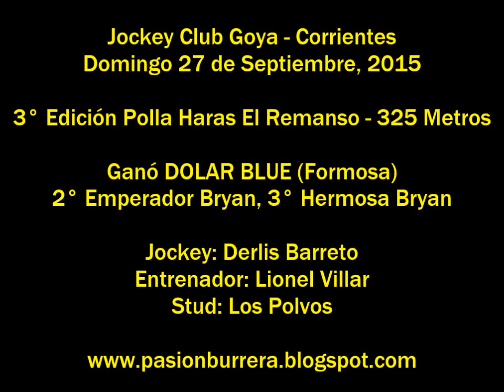Final Polla El Remanso 2015 - Dolar Blue, Goya (27-09-15)